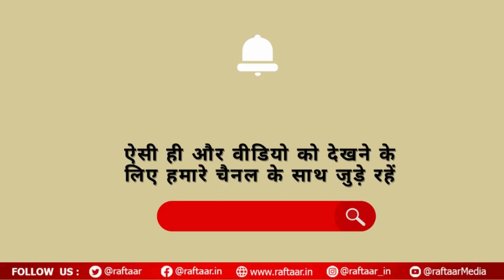Top 10 News | NEET मामला में पटना में CBI ने 2 लोगों को किया अरेस्ट | Raftaar News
1. INDIA Block meeting at Congress President Kharge's residence at 5 pm
2. Lok Sabha Speaker Om Birla interrupted Congress MP Deepender Hooda in Parliament and said - Whom do you object to, who don't, don't give advice, come and sit down
3. BJP MP Kangana Ranaut said in the Parliament premises- Today the opposition did not make much noise in the Parliament, they have accepted that the country is progressing"
4. Punjab CM Bhagwant Mann said- Arvind Kejriwal will not bow down to tyranny and dictatorship
5. CBI arrested 2 people in Patna in NEET case
6. Rahul Gandhi changed his bio on X, wrote "Leader of Opposition"
7. President Draupadi Murmu said many things in the speech, called emergency a dark chapter; counted the achievements of the government
8. Releasing the video of empty boxes, NTA said- We have deployed adequate number of security personnel at the places where the boxes have been kept
9. 'Kalki 2898 AD' will also make a blast in Hindi, will break the record of 'Fighter', will get the biggest opening of the year
10. Now Rashmika Mandana's entry in the horror universe, will be seen with Ayushmann, Samantha also included in the line